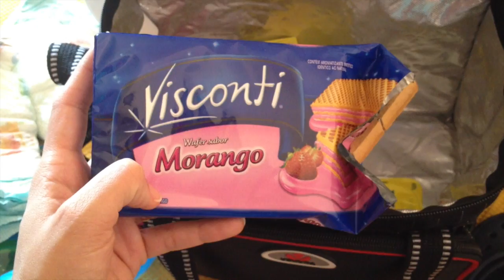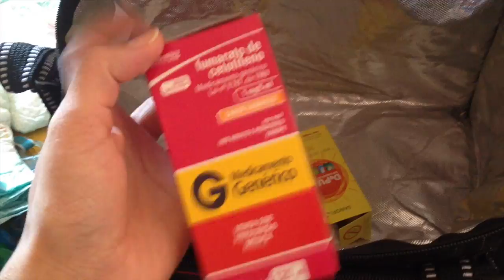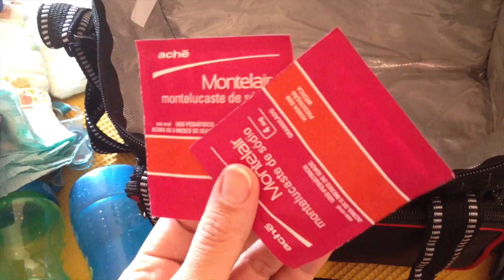A BOLSA DE PASSEIO DO BEBÊ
e aproveite! A maior loja online infantil do Brasil!